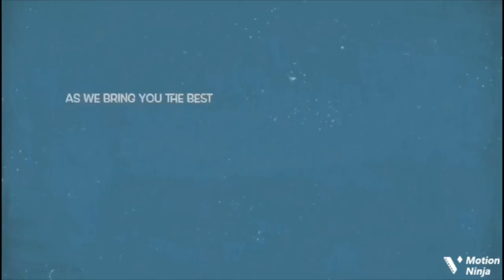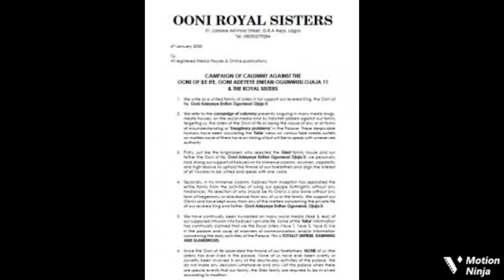‘Leave Our Family Alone’ The 3 Sisters Of Ooni Of Ife Warns Naysayers To Stay Off Queen Naomi & Ooni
The 3 sisters of Ooni of ife warns naysayers over the fight between the Ooni and queen naomi